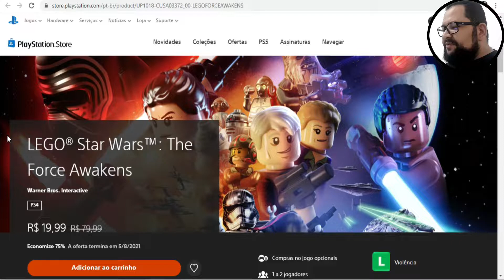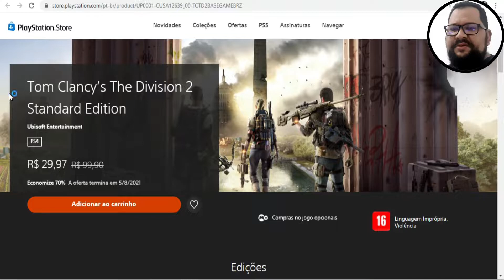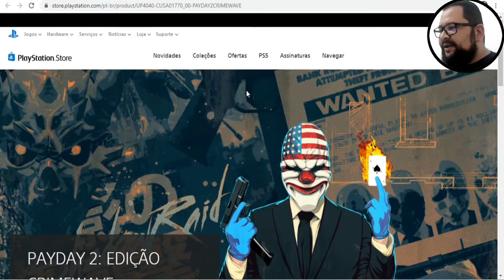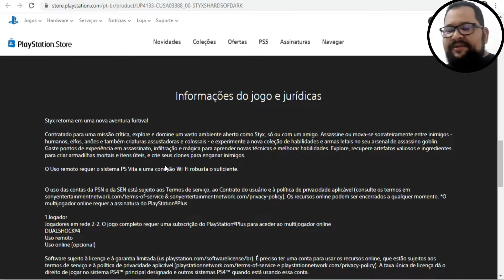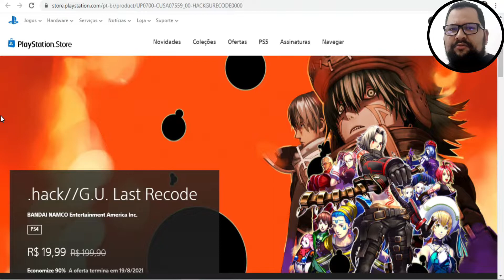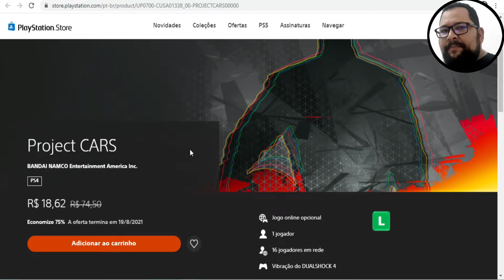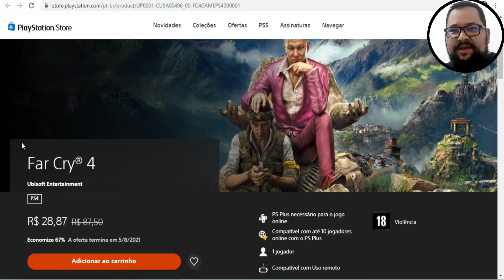DesconTINHO promoção na Ps Store jogos abaixo de 30 reais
Fala jogadores, Tinho de volta com o quadro DesconTINHO, trazendo para vocês digas de jogos abaixo de 30 reais na promoção de inverno na Ps Store, meus queridos, como sempre o Tinho faz aquela avaliação minuncionsa afim de trazer os melhores jogos para vocês, que realmente valem a pena, que valem o tempo e investimento, só dica bacana de jogos abaixo de 30 reais

Vai conferir o Parceiro do canal jogos que valem a pena.